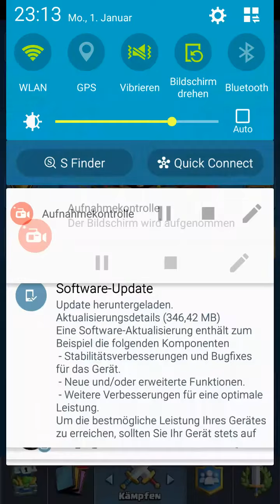Die letzte Saisontruhe 2017! - Clash Royale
Ich wünsche euch allen ein gesundes neues Jahr :), Ich hoffe das ihr weiter gern meine Videos schaut. Und das dieses Jahr genauso gut läuft wie das letzte